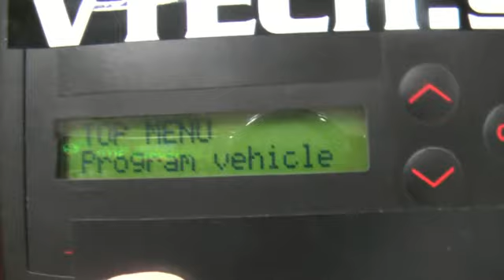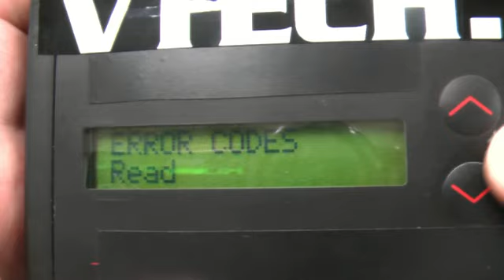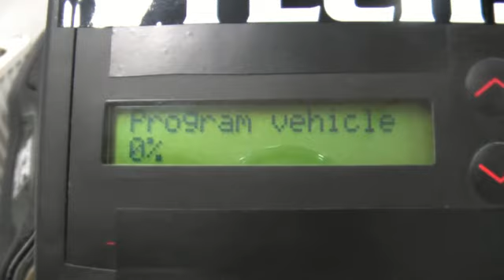VTECH.SE Handheld promotion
beta movie, may not represent actual product.
Vtech.se demo of handheld unit for tuning of seadoo jetski